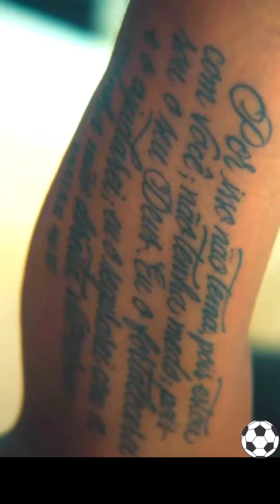rodrygo mansion hardwork laliga championsleague winner #2022